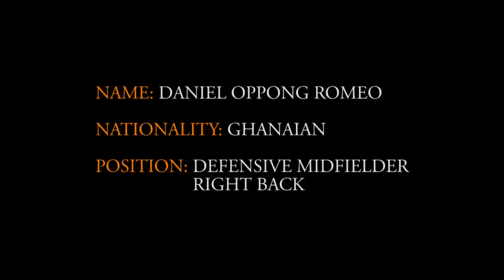Daniel Oppong Video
Oppong is a very good and Talented player. He is able to take on defenders and a very good crosser of the ball. He runs tiredlessly on the pitch and plays comfortably as a right back, central defender or e defensive midfielder